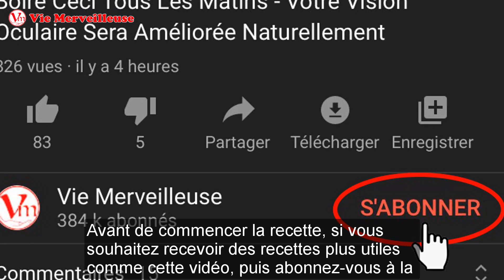Comment Enlever Les Mycoses Des Ongles Des Pieds Avec L’ail - Remède À La Maison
Les Mycoses Des Ongles Des Pieds sont une condition fongique commune. S’il n’est pas traité, les mycoses peuvent s'aggraver en durcissant les ongles et en se propageant à d’autres orteils. Pour traiter Les Mycoses Des Ongles Des Pieds, les médicaments ou l’ablation chirurgicale n’est pas la seule option. Nous partagerons avec vous un remède naturel pour traiter Les Mycoses Des Ongles Des Pieds à la maison. Ce remède est fabriqué à partir d’ingrédients naturels, il aide donc à traiter Les Mycoses Des Ongles Des Pieds sans effets secondaires.